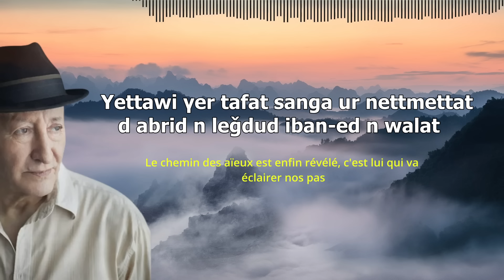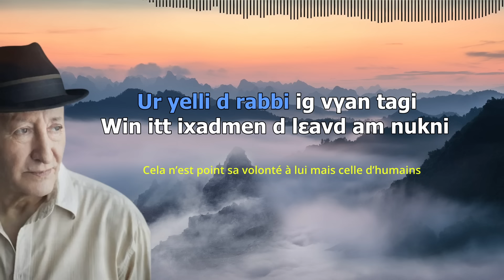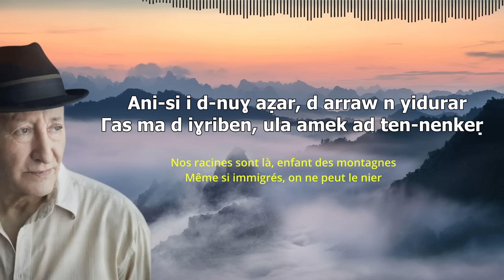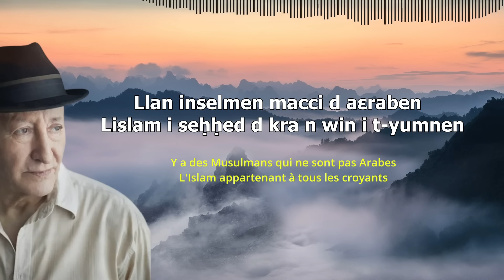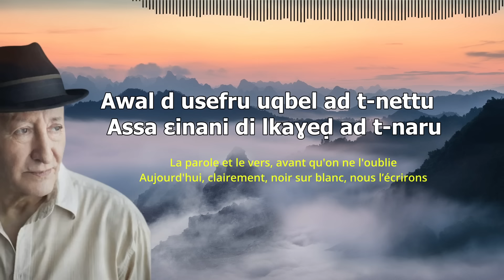Mliyi - Dis moi | Idir | Avec Paroles et Traduction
Une belle chanson d'Idir pour la culture et l'identité Amazigh.

"Ay aqcic aras, ay izimer aksas"  et non "Ay aqcic erras ay izem afsas"
littéralement: Enfant à la peau brune, jeune agneau.
Dans le Dallet, on trouve la définition de aksas: agneau qui ne tète plus; jeune agneau
Par extension, on le dit aussi  d'un enfant: jeune enfant, beau, etc
Correction apportée par @os4764 .

Activez les sous titres pour d'autres langues.